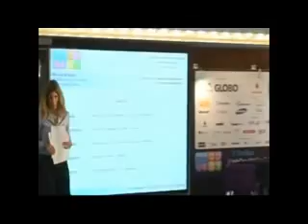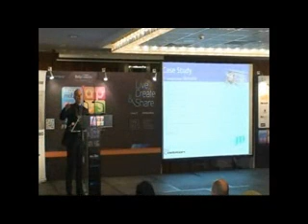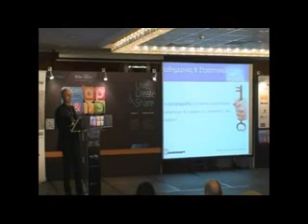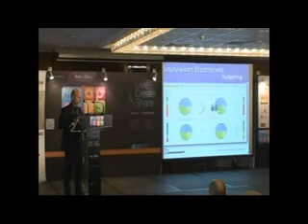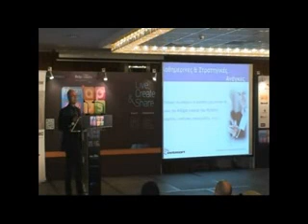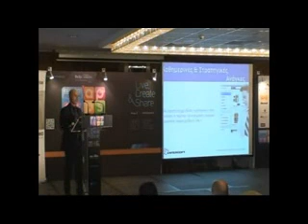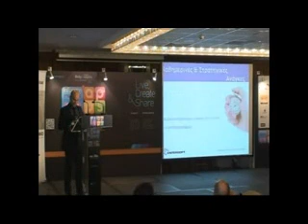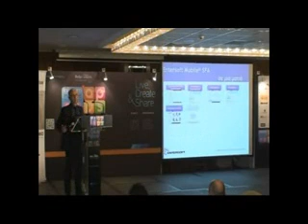Entersoft S.A. @ 3rd Infocom Apps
3rd Infocom Apps, 06/02/2013 "Mobile Sales Force Automation, Competitive Edge... at hand" by Mr. T. Patsilinakos, Sales Director Internet-Mobile-Cloud, Entersoft S.A.